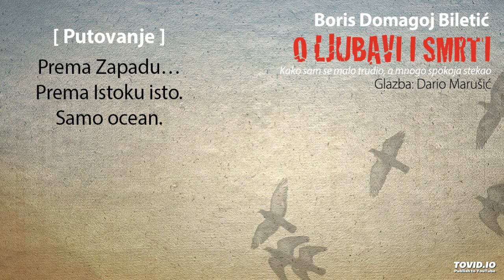Boris Domagoj Biletić: Putovanje